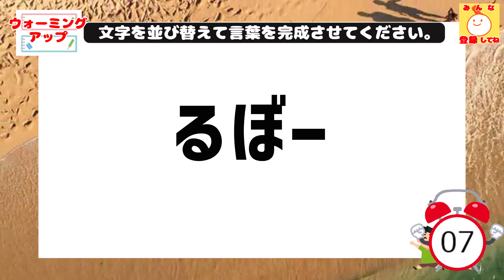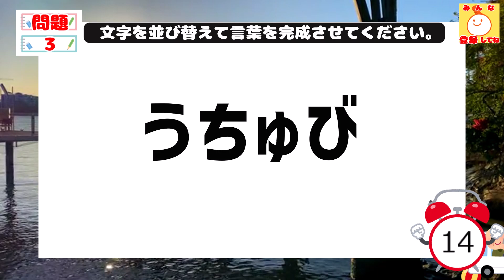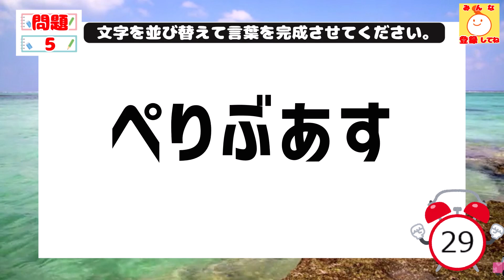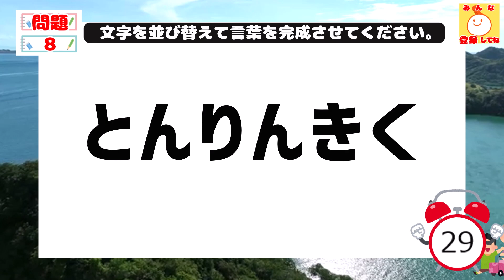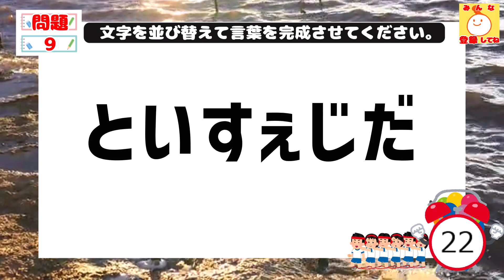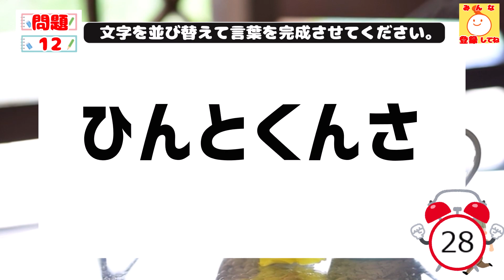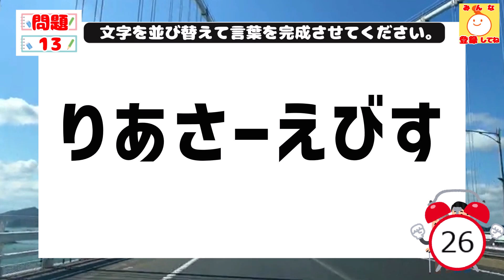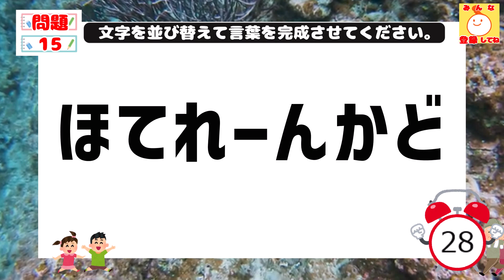高齢者レクリエーション｜毎日楽しく頭の体操♪高齢者向けの認知症予防139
ご高齢者の方達に「段々難しくなるクイズだから頭の体操に丁度良い！認知症予防になるかも！？」と仰っていただけるような毎日面白く続けられる脳トレチャンネルを目指しています。
本日の脳トレクイズは文字並べ替えクイズ4～7文字の面白い言葉遊びです。
・面白い脳トレクイズをしたいシニアの方

動画で毎日の脳トレお楽しみください。

4文字×3問 (1問目～3問目)
5文字×4問 (4問目～7問目)
6文字×5問 (8問目～12問目)
7文字×3問 (13問目～15問目）

0:00　 オープニング
0:11 　ウォーミングアップ(3文字）
0:33    1問目(4文字）
0:58    1問目答え
1:01    2問目(4文字）
1:25    2問目答え
1:29    3問目(4文字）
1:53    3問目答え
1:56    4問目(5文字）
2:36    4問目答え
2:40    5問目(5文字）
3:20    5問目答え
3:23    6問目(5文字）
4:03    6問目答え
4:07    7問目(5文字）
4:47    7問目答え
4:51    8問目(6文字）
5:32    8問目答え
5:35    9問目(6文字）
6:16    9問目答え
6:19   10問目(6文字）
6:59   10問目答え
7:03   11問目(6文字）
7:43   11問目答え
7:47   12問目(6文字）
8:27   12問目答え
8:31   13問目(7文字）
9:12   13問目答え
9:15   14問目(7文字）
9:56   14問目答え
10:00  15問目(7文字）
10:41  15問目答え
10:43  エンディング

高齢者レクリエーション｜毎日楽しく頭の体操♪高齢者向けの認知症予防133

【並べ替えクイズ】楽しい脳トレで毎日認知症予防♪高齢者の頭の体操に132

◇使用素材
【音声】
・VOICEVOX：四国めたん

【BGM】
・甘茶の音楽工房様

似ている他の脳トレチャンネル